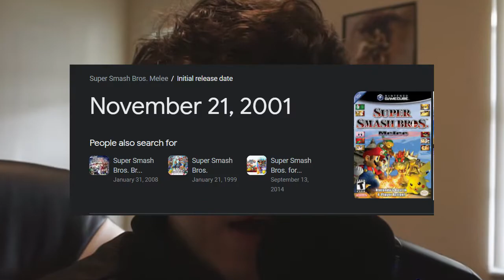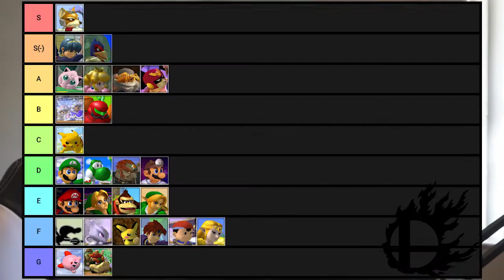Why Apex Legends AND Smash Bros. Melee Are SIMILAR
**PLEASE READ**

I compiled a bunch of videos from different YouTubers/YouTube compilations to explain why Apex Legends and Super Smash Bros. Melee are very similar. Most of the video snippets in this video, with the exception of a few that are MINE, are from other channels. I will credit them below.

I also want to point out that I was in a bit of a slump emotionally during the weekend. Really just internal stuff I'm dealing with, plus the fact that I can't stream as much as I want to due to unforeseen circumstances. In other words, I will probably be posting more content than I will be streaming for the time being. It sucks for me, but might actually be a blessing in disguise for now.

Shout out to the creators of Project M. I used their menu theme for the intro of this video.

Credits to:

THE MOST Important YouTube channel I wanna credit is SSBM Tutorials. Their videos really helped as a reference guide to help me touch on wavedashing and l-canceling. Their youtube channel is